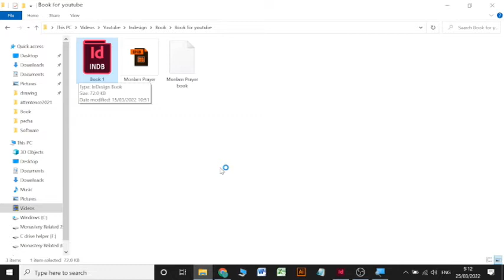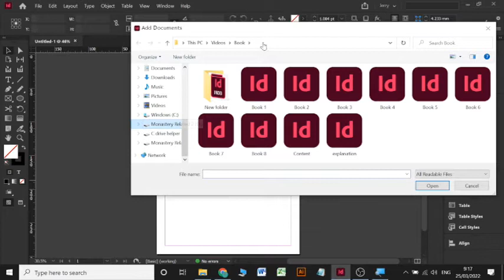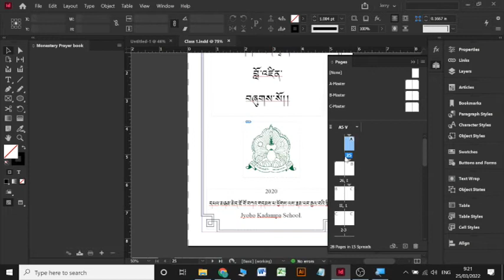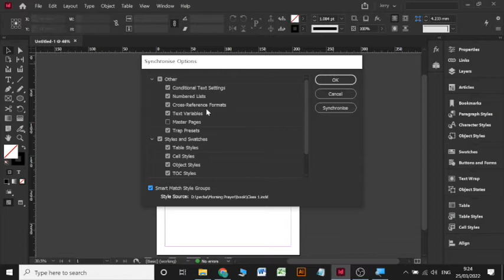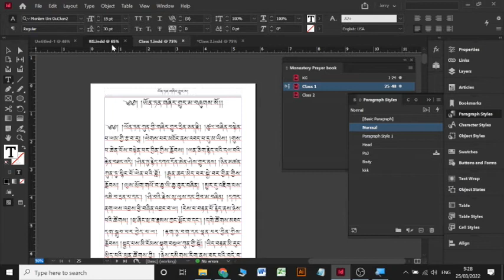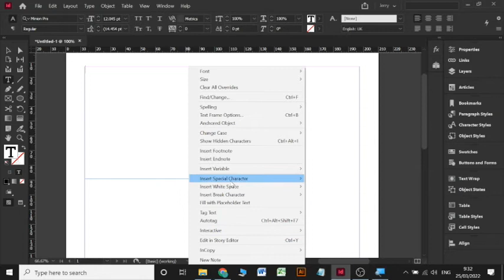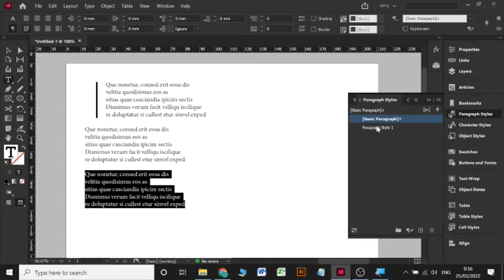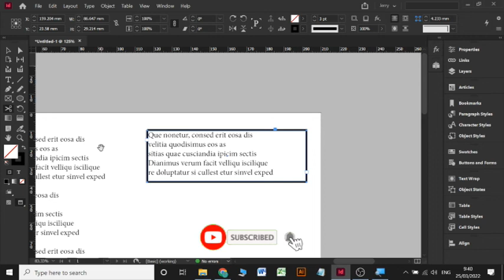Book Part 2 (ཨིན་གྲི་ཛན་ནང་དེབ་ཆོག་སྒྱིག་ལེའུ་གཉིས་པ།)CreatorsForPeace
བརྙན་འཕྲིན་ལྟ་མཁན་རྣམས་ལ་བཀྲ་ཤིས་བདེ་ལེགས་བཞུགས།
བརྙེན་ཐུང་འདི་ཡང་པོ་འདུག་བསམ་ན་ LIKE སྤྲོད་རོགས་གནང། བསྙེན་ཐུང་འདི་ནང་ལ་དེབ་མང་པོ་ཆོག་བསྡུས་བྱེད་སྟང་སྦྱོང་གྱི་ཡིན། སྤྱིར་དེབ་གྱིཤོག་བུ་ཉུང་ཉུང་མ་ཏོག་མེད་ན་ INDD བེད་སྤྱོང་བྱེན་ཡང་དག་པ་རེད། ཡི་ནའང་དེབ་ནང་ལ་ཤོག་བུ་ ༡༠༠ ཡང་ན་ ༣༠༠་ཡོད་ན་མིང་མང་པོའི་འབྲི་འགོད་རེད། འདི་འདྲ་སྐབས་སུ་ INDB བེད་སྤྱོད་བྱེད་ནས་དེབ་ཆོག་བསྡུས་བྱེད་འགོད་རེད།
In this video we will learn how to combine lots of book in one. In InDesign there is powerful thing where you can make changes without opening each and every document. For this we need INDB or Book file. We usually don’t use this feature unless we are working in big organization or writing 100 or 300 pages book.